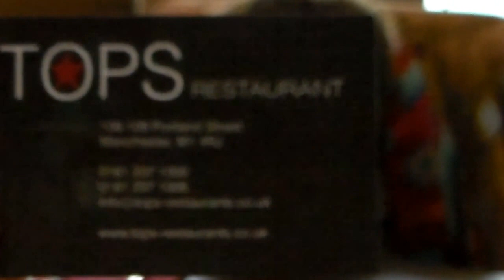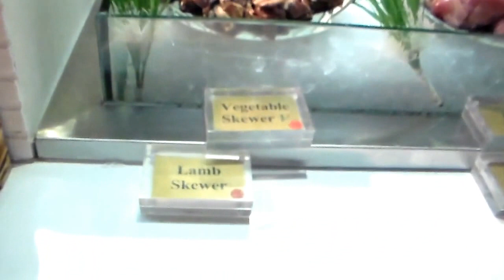ЖИЗНЬ В АНГЛИИ. Китайский ресторан, буфет, сколько съешь - по одной цене